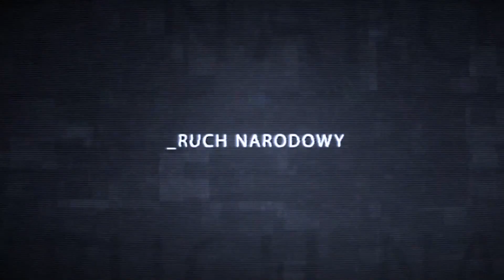Głosuj na RUCH NARODOWY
Karol Podstawka, kandydat KWW Ruch Narodowy do Parlamentu Europejskiego, lista nr 2, pozycja 3, okręg 8!